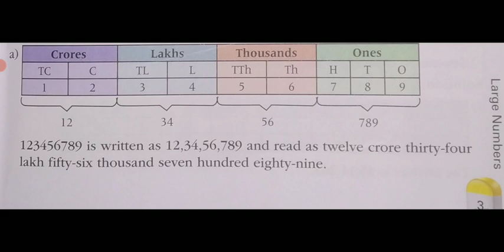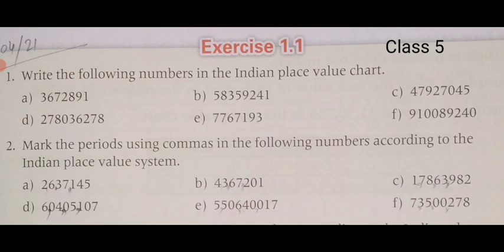CBSE_MATHS_Class 5_Chapter 1 Large Numbers_Exercise 1.1